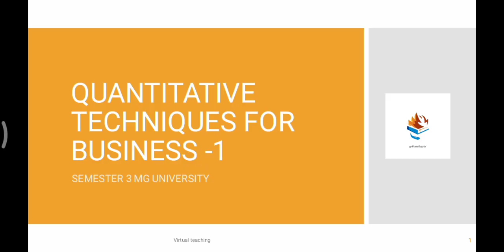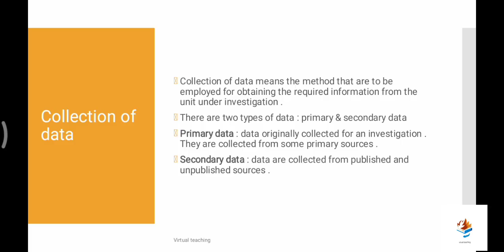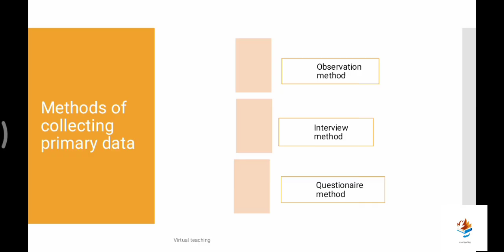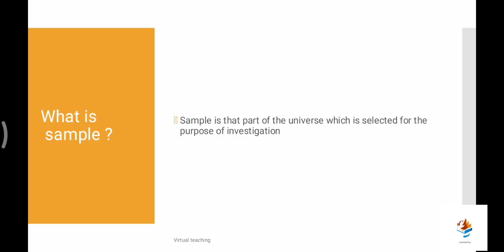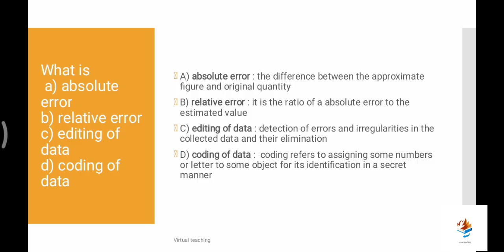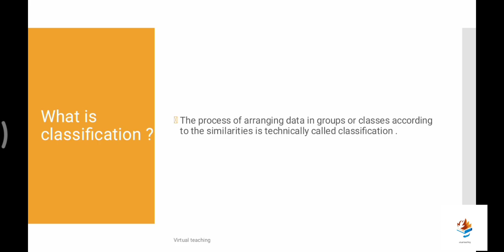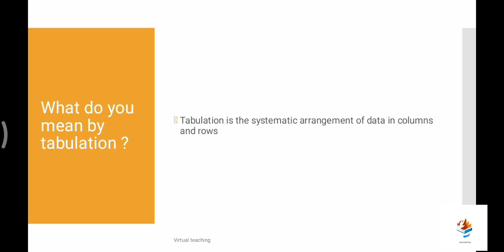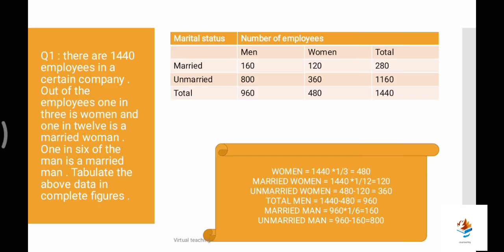QT / module 2 / mg university / sem 3 / virtual teaching